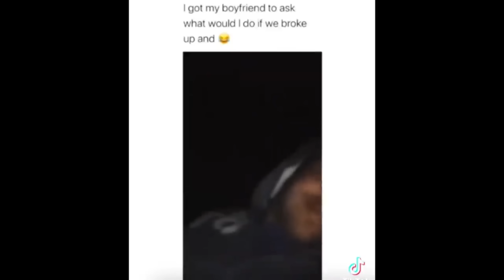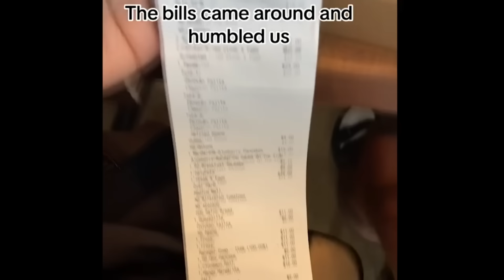MAN FORCES RUDE WOMAN TO PAY DURING DATE! #14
MAN FORCES RUDE WOMAN TO PAY DURING DATE! #144 🔴IMPORTANT🔴